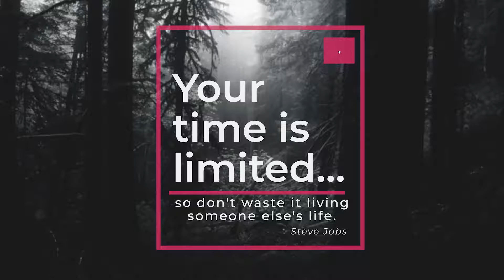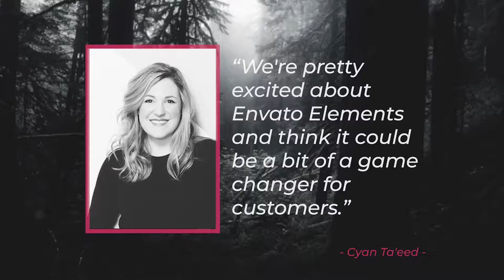Pro Titles 4k Mogrt [Premiere Pro Templates]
Premiere Pro Titles 4k Mogrt

WOW YOUR AUDIENCE WITH PREMIERE PRO 4K TITLES

Latest update for Premiere Pro CC 2019 users. Perfect Titles if you are youtubber or video marketer. Make an impression with Adobe Premiere Pro CC Titles 4k.

An intuitive and user-friendly tool, 4k Titles will enhance your video intro and motion graphics in just a few clicks. Built specifically for Adobe Premiere and super easy to use. 4k Titles finally has twenty-seven different titles. Titles can be edited to suit your animation, brand or needs.
Why Choose Pro Titles 4k Mogrt?
Stunning designs – with twenty-six unique titles. 4k Titles has been created to make you look good! Ensure that your projects look even more professional with minimal cost, time and effort.
Customizable – 4k Titles keeps you in control. Make sure the titles match the look of your video and your overall brand by editing the color, size, rotation, opacity and position of your titles directly through the Essential Graphics panel in Premiere Pro CC. Plus, the Motion Titles Pack allows you to redesign and change the position of titles.
Easy to use – a fuss-free tool, 4k Titles will enhance your videos in a matter of minutes. There’s no need to waste unnecessary time or costs.
Faster – 4k Titles is now even more two times faster, which means it’s even easier for you to create videos that demand attention and make an impact.
Premium quality – Premiere Titles are designed to the highest standards so that your animations don’t just look great but perform perfectly.
4k ultra sharp resolution – Due to the latest Adobe technology
Reliable and accurate – designed to play nicely with Premiere Pro, 4k Titles won’t let you down.
Ongoing support. If you need help with our product or have any questions, our dedicated support team is available around the clock. We’re always happy to help with whatever you need.

Every Premiere Pro 4k Titles download includes:
Now 27 .mogrt files with even more than ever
So with latest update you can control Fonts
Finaly  in 4k UHD resolution as a result finally image is so sharp
After Effects Project for advanced customization
Tutorial because you are maybe begginer
Finally Support 24/7